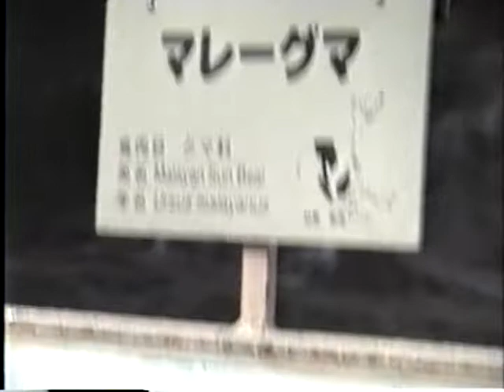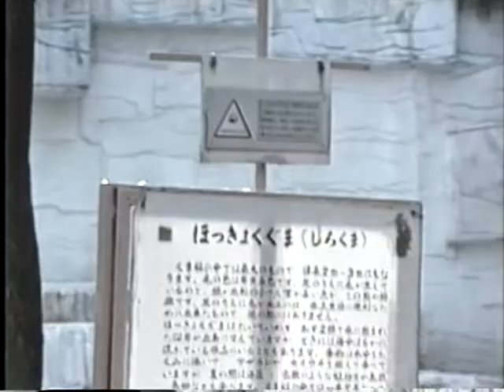天王寺動物園 (1990年) 当時のツキノワグマと鳥の楽園